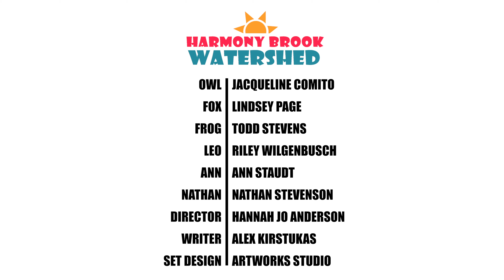Tree Time (Harmony Brook Watershed, Episode 33)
Fox and Frog are worried that their tree friend isn’t growing, but Ann helps them understand that every living thing grows at its own pace. It just takes time—tree time!

Iowa State University is an equal opportunity provider. For the full non-discrimination statement or accommodation inquiries, go